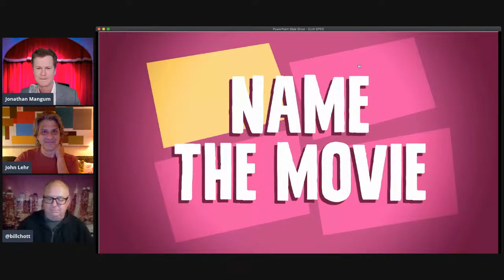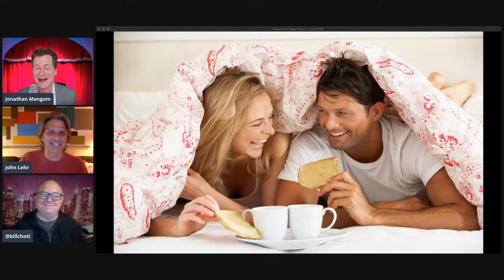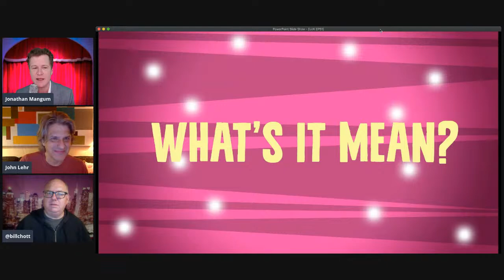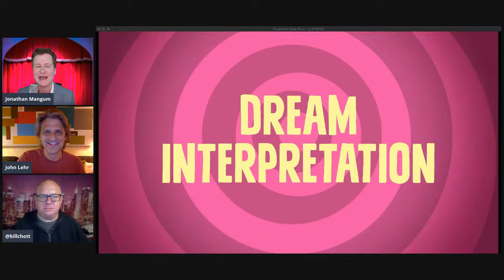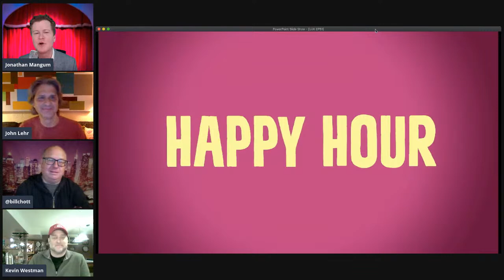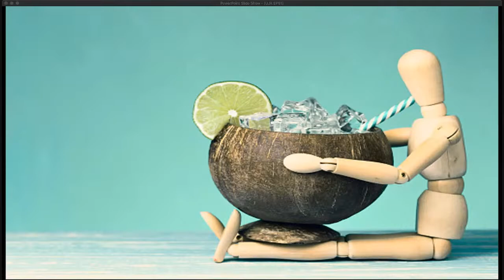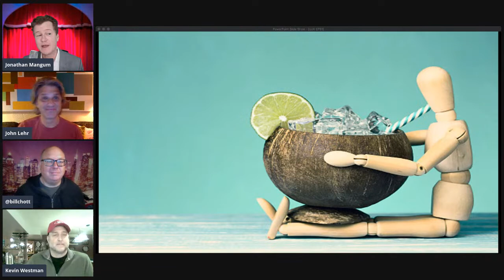UJOKES COMEDY COMPETITION EP51 JOHN LEHR VS. BILL CHOTT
Tonight! All new LIVE UJOKES comedy competition! @JohnLehr (10 items or less) tackles @BillChott (This is Us) in a battle of jokes. Come compete against them 6pm(pst) 9est.

created by Jonathan Mangum
exec produced by Jonathan Mangum and Josh Flaum